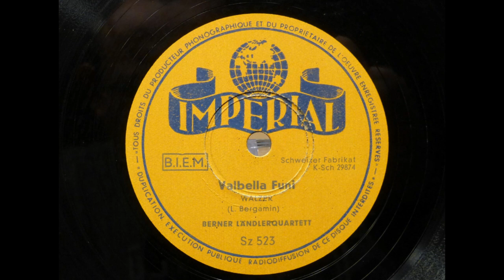Schwyzerörgeli: Berner Ländlerquartett; Valbella Funi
Berner Ländlerquartett; Valbella Funi, Walzer von Luzi Bergamin

Info Haus der Volksmusik:
Luzi Bergamin wurde am 21. Juni 1901 in Vaz/Obervaz (GR) geboren. Seine musikalische Laufbahn begann er in der von seinem Vater geleiteten Dorfmusik. Ausbildung zum Militärspielleiter, Klarinettenunterricht am Konservatorium Basel, Mitwirkung im Basler Musikverein sowie in der von Steivan Brunies gegründeten ""Fränzlimusik"" des Bündnervereins Basel waren weitere Stationen. In Bern, wo er – zuletzt als Chefbeamter – in der Oberzolldirektion tätig war, schloss er sich um 1937 als 2. Klarinettist der von Heinz Brunner geleiteten ""Studenten-Ländlerkapelle Bern"" an. Nach einigen Umbesetzungen ging 1940/41 daraus das ""Berner Ländlerquartett"" hervor (Emil Wydler, 1. Klarinette; Luzi Bergamin, 2. Klarinette; Josias Jenny, Schwyzerörgeli; Beny Holzer, Streichbass), das – nach 1945 mit Noldi Heusser (Schwyzerörgeli) erweitert zum ""Berner Ländlerquintett"" – bis 1956 durch Schallplatten und Radiosendungen in der ganzen Schweiz und über den Kurzwellensender Schwarzenburg auch in Europa und Übersee bekannt wurde.